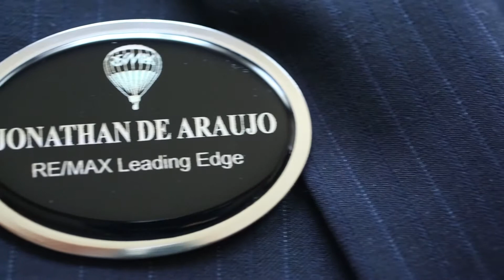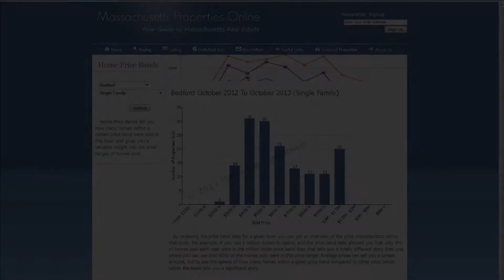Jonathan de Araujo Realtor Agent Bio Video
This video is an introduction to Jonathan de Araujo, Realtor and Real Estate Broker in the North West Greater Boston area serving Lexington, Arlington, Bedford, Lincoln, Winchester, Belmont Concord, Medford, Watertown and other towns.